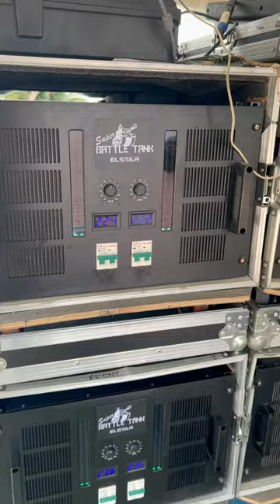Team ELSTAR is ready for Binombahay sa Pahayahay 2023! See yah!